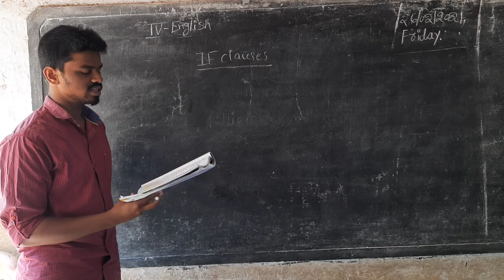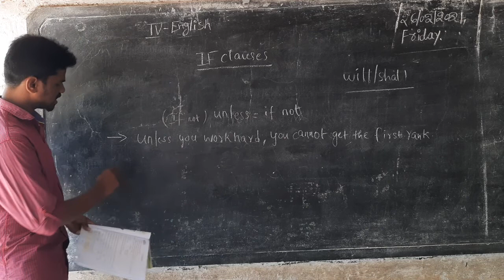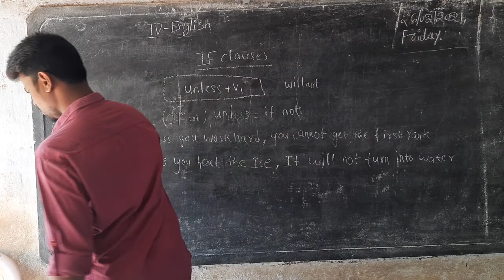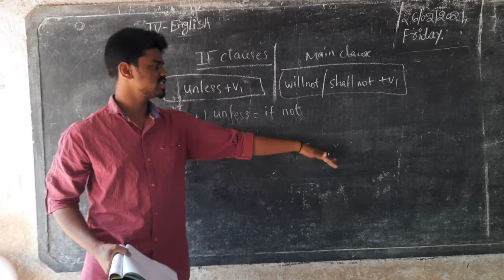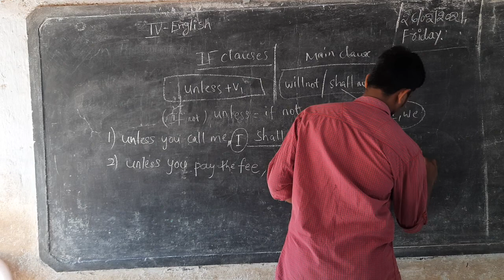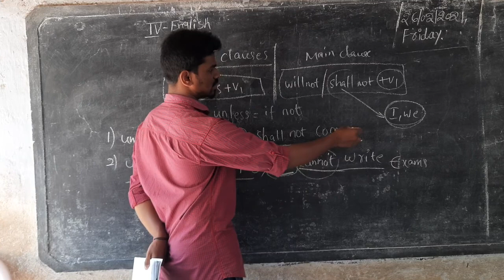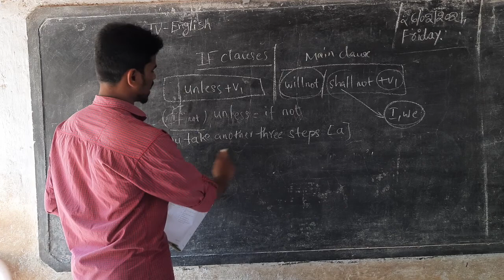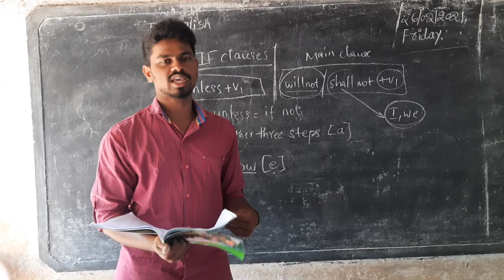4th Cls English(grammar)